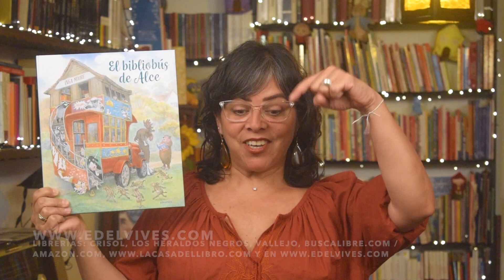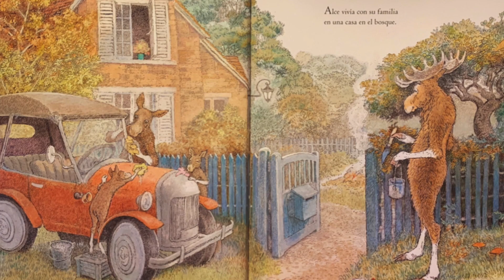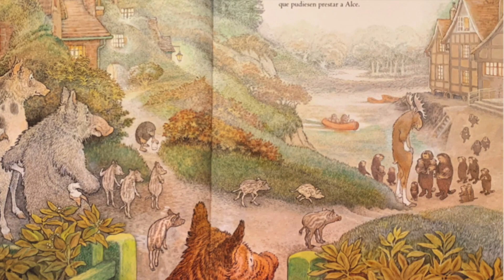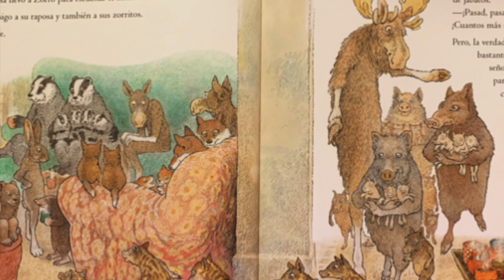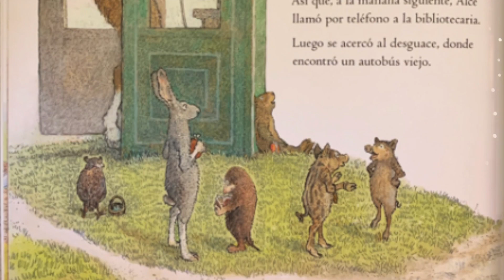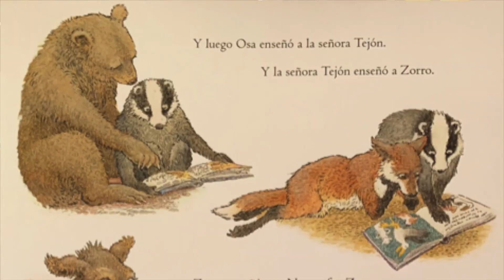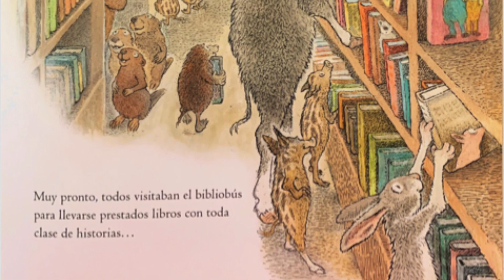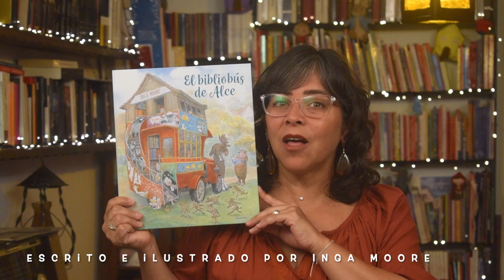"Cuento" - "El bibliobus de Alce" - Te cuento un cuento con Isabel Menéndez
El cuento de hoy se llama: "El bibliobus de Alce" escrito e ilustrado por Inga Moore, para la editorial Edelvives.
Sitio web y puedes adquirir el cuento en las siguientes librerías: Crisol, Los Heraldos negros, Vallejo y
La música de este video es del archivo de YouTube: "Parksite".